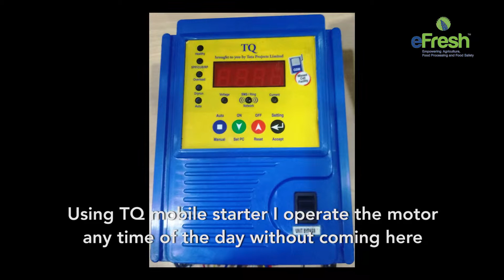Benefits of TQ Mobile Starter in Irrigation - supplied by eFresh Agribusiness Solutions Pvt. Ltd.